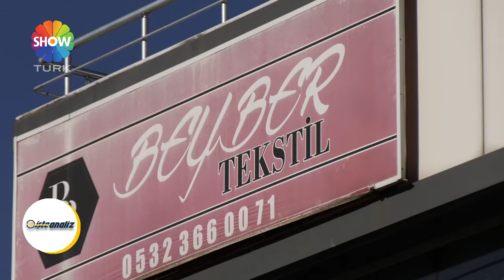Beyber Tekstil 0532 366 00 71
Beyber Tekstil Olarak Düzce Merkez’de Hizmet Vermekteyiz.0532 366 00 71